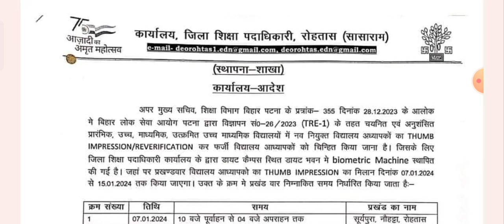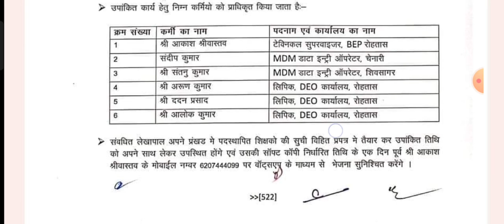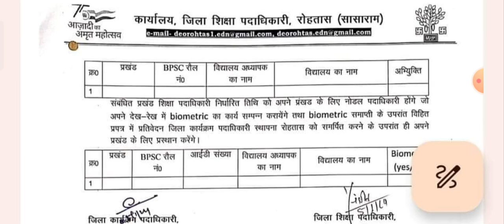BPSC विद्यालय अध्यापक फेज 1 इस तरह से पकड़े जायेंगे फर्जी विद्यालय अध्यापक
BPSC विद्यालय अध्यापक इस तरह से पकड़े जायेंगे फर्जी विद्यालय अध्यापक